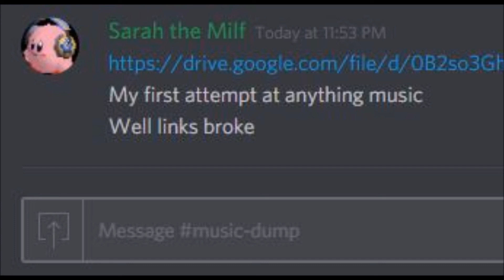So high.wav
Why the fuck does this youtube channel have music